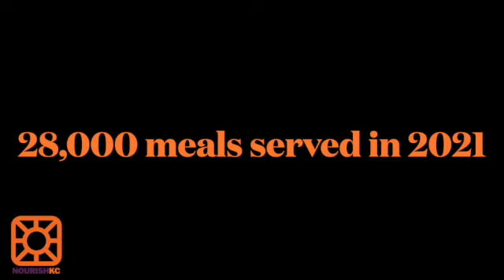Thank You Volunteers!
To celebrate volunteerappreciation month the NourishKC team wants to give a big THANK YOU to all of our volunteers!